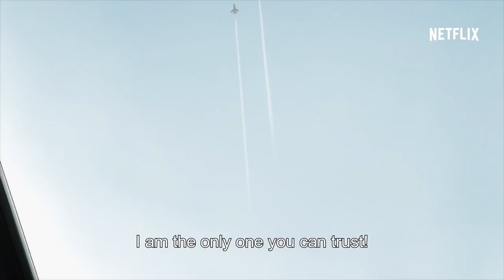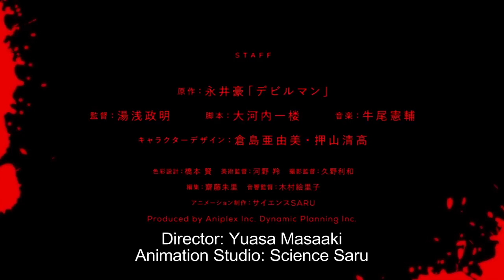DEVILMAN crybaby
Devilman Crybaby - PV

To mark the 50th year of Go Nagai’s career, his hit series “Devilman” returns as “Devilman Crybaby.” Lauded as an “eternal masterpiece” that could never be completely recreated in moving images, the entirety of Devilman will finally be portrayed in Devilman Crybaby. The director is Masaaki Yuasa, the world-renowned creator known for his work on many high-quality titles such as “Ping Pong the Animation” and “Mind Game.” The series will also feature a screenplay by Ichiro Okouchi and music by Kensuke Ushio. A team of Japan’s top creators gathers to take on the anime adaptation of a legendary manga.